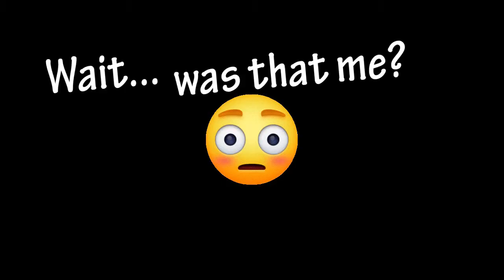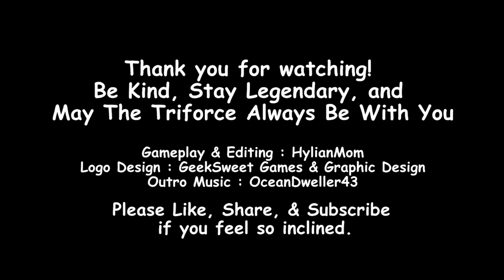MineCraft Maze Challenge || A HylianMom Server Event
Welcome to the Midnight Maze! The challenge was to navigate the pitch black maze with only a torch and to find the treasure chests! We have 30 chests hidden! And five are Legendary Chests, with the best loot. Who will find what? Join ziplat and JACKET as they race each other to find the best stuff!
Special Thanks to my MC Admin crew, who have all been amazingly helpful with this event. I could never have this amazing server without you all. :D

Once you have signed up, tell us in Discord and we can add you to the whitelist manually! We are PVP-free (except the Arena zone) and community based, a supportive group of amazing players who help each other out and have fun. I am learning a lot about Minecraft from these awesome people. :D

Be Kind, Stay Legendary, And May The Triforce Always Be With You.
HylianMom Out.
Stay Epic.